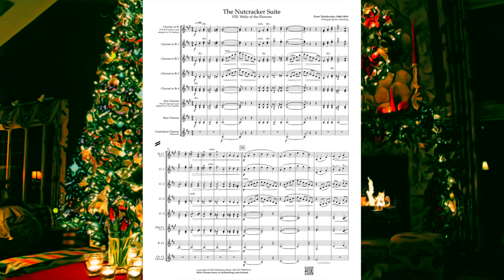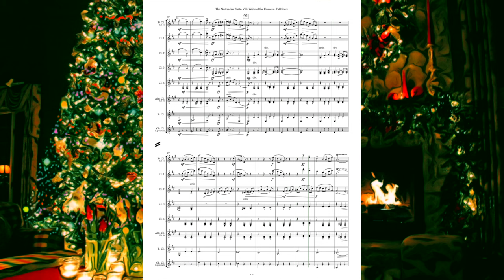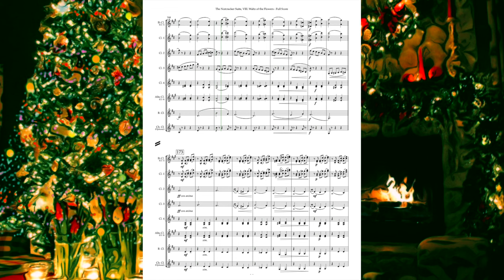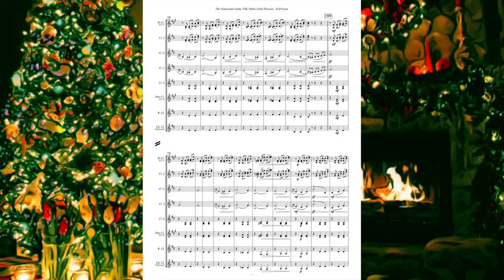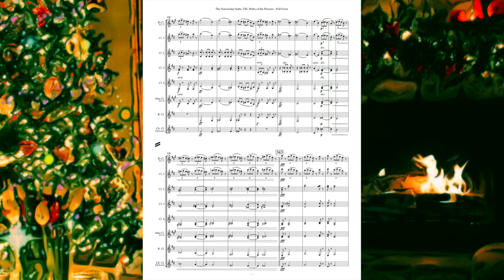Waltz of the Flowers from "The Nutcracker" arr. clarinet ensemble (Score Video)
Instrumentation (9 players minimum)
 - Bb Clarinet 1 * (also available for Eb Clarinet)
 - Bb Clarinet 4 * (also available for Alto Clarinet)
 - Bass Clarinet
 - Bb Contrabass Clarinet (optional)
    * Clarinets 1-4 have divisi